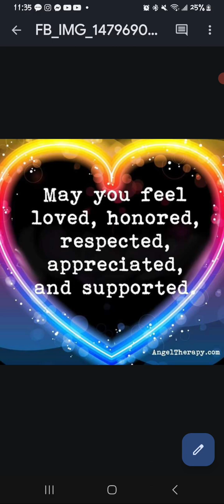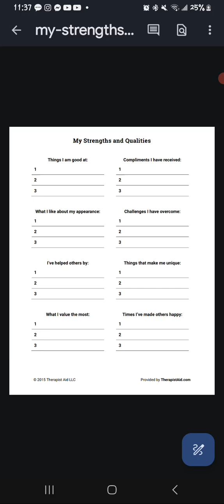Welcome to Marigold Coliseum.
May your path be guided by the grace of God blessed by the universe and kissed by Nichiren.